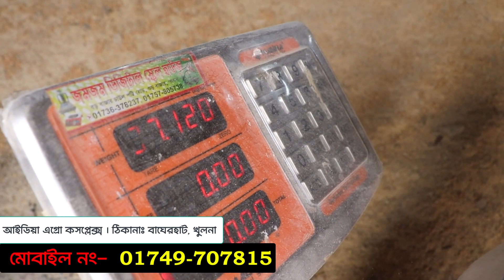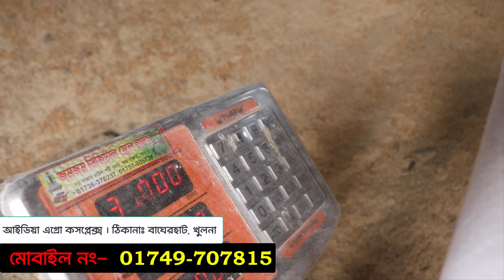এখন থেকে খুলনায় পাবেন দেশের জনপ্রিয় গো-খাদ্য, মৃত্তিকা এগ্রো ফিড ।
ডিলারঃ
আইডিয়া এগ্রো কমপ্লেক্স
বাঘেরহাট, খুলনা ।
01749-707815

মৃত্তিকা এগ্রো ফিড
আ: কাদের
পাবনা, জেলা
ভাংগুড়া, থানা
মোবাইল নম্বর
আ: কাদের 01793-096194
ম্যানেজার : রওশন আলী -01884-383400